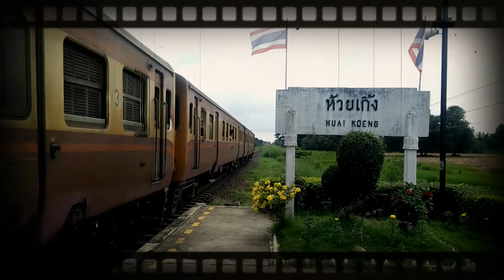youtube video #-5Vv1VPQvCU